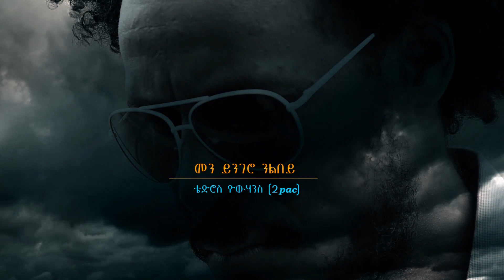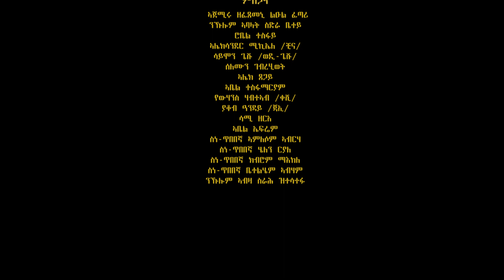Tedros Yohannes (2Pack) Men Yingero Nilibey (መን ይንገሮ ንልበይ) New Eritrean music 2022@BurukTv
(መን ይንገሮ ንልበይ) ብድምጻዊ ቴድሮስ የውሃንስ (ቱፓክ) ንዝኽሪ ሓው ስነጥበባዊ ነፍስሄር ዮናስ የውሃንስ (ወዲ ኪኮ)።

(Men Yingero Nilibey) a new Eritrean song by Tedros Yohannes (2Pack) @BurukTv . A song dedicated to his late brother Yonas Yohannes (Wedi Kiko) a well known Eritrean film actor.